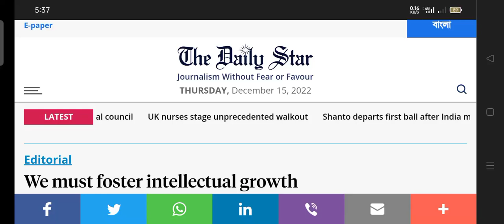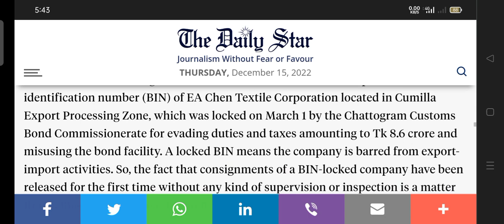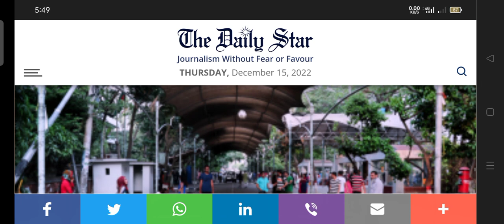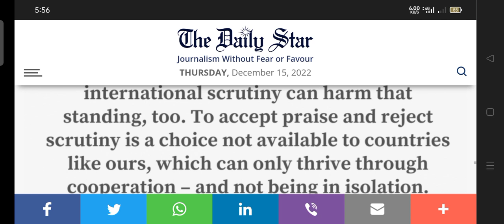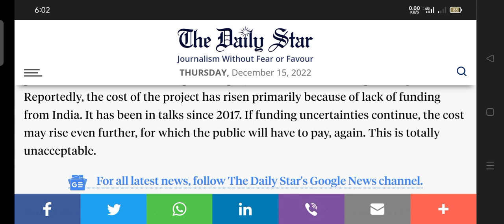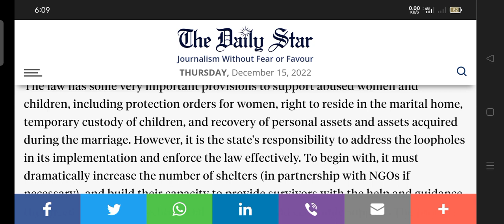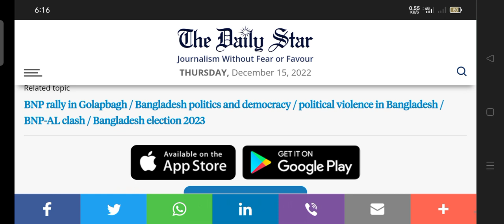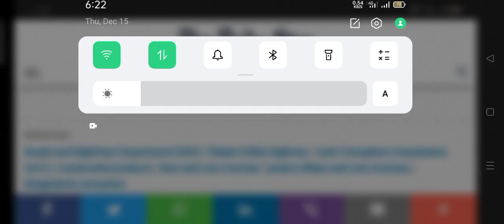December 16, 2022